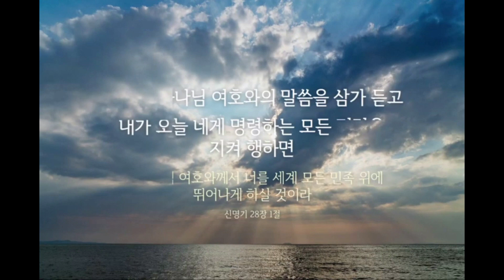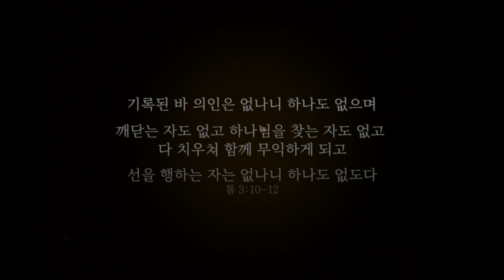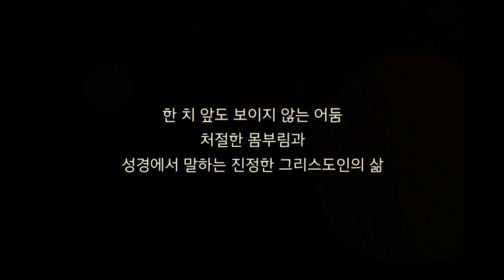왜 열심히 기도하는데 응답이 없을까?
열심히 기도하는데 왜 응답이 없을까요?
영성학교에서는 성령내주 기도훈련을 시키고 있습니다.  이 기도훈련은 전심으로 하나님을 쉬지 않고 부르는 훈련입니다. 또 하나의 기도훈련은 죄와 싸우는 기도훈련입니다. 이 훈련을 죽기살기로 한다면 하나님의 영이 내안에 들어오셔서 성령과 동행하는 증거와 변화와 능력이 삶에 나타납니다.  주일예배, 십일조등 희생적인 신앙행위는 열심히 하지만 정작 우리 자신이 제물이 되어 감사의 제사를 올려 드리지 못하고 죄와 피터지게 싸우지 않고 삶에서 불평과 원망, 부정적인 생각을 받아들이면서 하나님이 싫어하시는 죄를 밥먹듯이 짓는다면 기도를 백날 한들 하나님께서 응답하시겠습니까. 불행과 고통의 빌미를 제공한것이 누구든,어떤 것이든 전능하신 하나님을 믿지 못하고 있는 것이 불신앙의 죄를 쌓고 있는 것입니다.
기도를 열심히 하기전에 감사하지 못하게 하는 부정적인 생각을 넣어주는 악한 영의 소리와 싸우고, 일상에서 늘 하나님이 싫어하시는 죄와 싸워야 합니다. 피터지게 싸워 하나님께서 도와주시면 마음의 건조하고 냉랭한 상태가 사라지고 기쁘고 평안한 상태가 되고, 이러한 상태가 되었을때에  하나님께서 주시는 응답을 경험하게 될 것입니다.
비록 무화과나무가 무성하지 못하며 포도나무에 열매가 없으며 감람나무에 소출이 없으며 밭에 먹을 것이 없으며 우리에 양이 없으며 외양간에 소가 없을지라도 나는 여호와로 말미암아 즐거워하며 나의 구원의 하나님으로 말미암아 기뻐하리로다. 하박국 3:17,18
크리스천 영성학교 문의 공.칠.공.칠.칠.구.둘.칠.칠.공.공